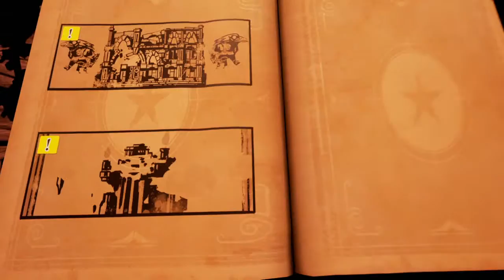Stories: The Path of Destinies Walkthrough Part 32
So close to my happy ever after.